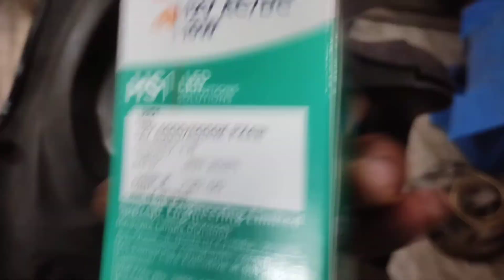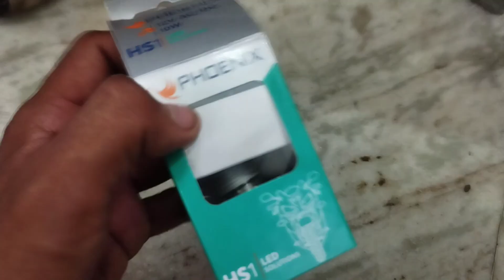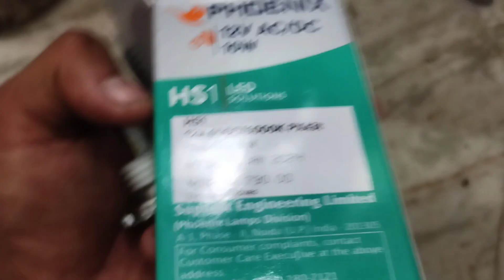phoenix H4 led bulb for activa 420 ki led